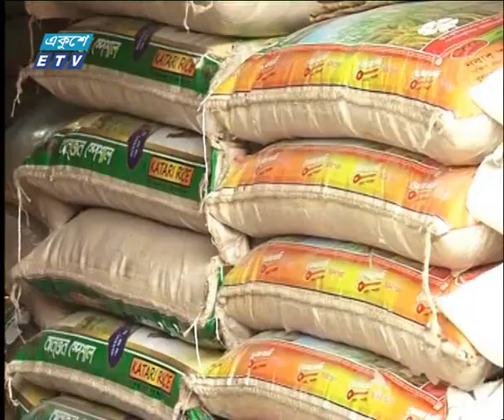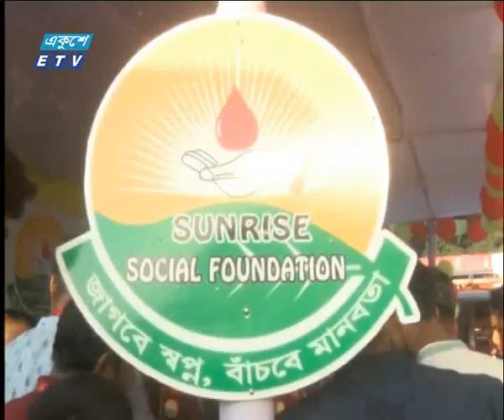06 PM news || 22 November 2019 || ETV News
সময়: সন্ধা ৬টার সংবাদ, ২২ নভেম্বর ২০১৯

২০০০ সালের ১৪ই এপ্রিল এটি সম্প্রচার কার্যক্রম শুরু করে। টিভি চ্যানেলটির খবরে নতুনত্ব ও অভিনবত্ব থাকার কারণে দর্শকদের কাছে বিপুল জনপ্রিয়তা লাভ করে। দেশ বিদেশের সর্বশেষ খবর, নাটক, সিনেমা, ডকুমেন্টারিসহ নানা খবর ও বিনোদনমূলক অনুষ্ঠান প্রচারিত হয় একুশে টেলিভিশনে।